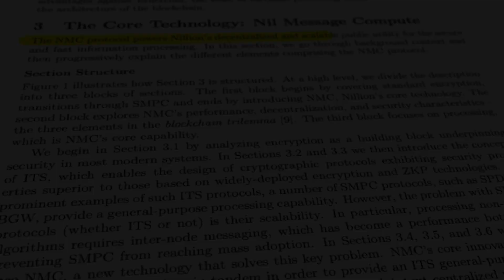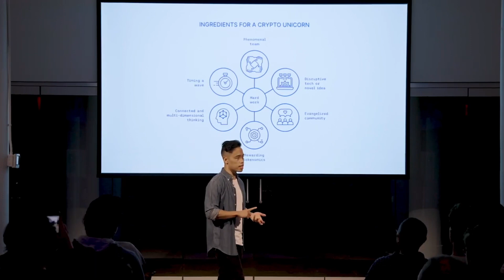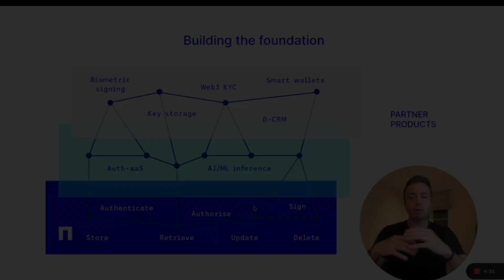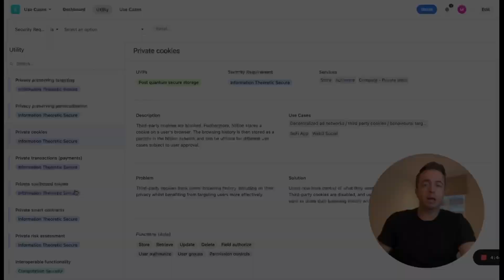Nillion: Year One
As 2022 comes to a close, so does Nillion's first full year of operations. At the start of the year, Nillion was an unknown project with no whitepaper and no community. One year later, Nillion has assembled a team of over 40 veteran founders and builders and is now one of the most discussed projects in web3.

We want to take you, the community, on a journey through the past year and give you a behind-the-scenes look into what it’s been like for us as the project has begun to scale. Things have been moving incredibly fast.

Don't miss out on this opportunity to join the Nillion community and be a part of our next chapter in 2023. It’s just the beginning for Nillion, and we can't wait to show you what we have in store for the future.